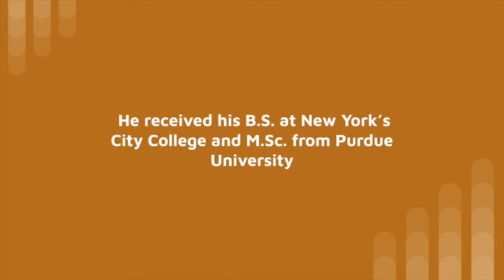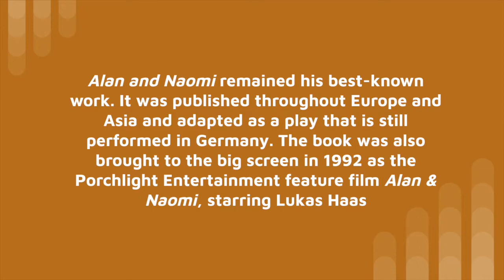Aaron's Gift by Myron Levoy